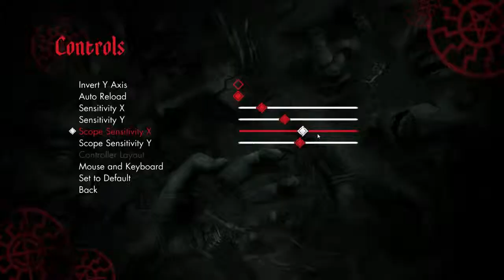Why Sniper Elite NZA sucks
death to terrible multiplayers...

I didn't expect much from this game, as I never really wanted to play it, John convinced me to download it, but even with my low expectations it still managed to let me down...